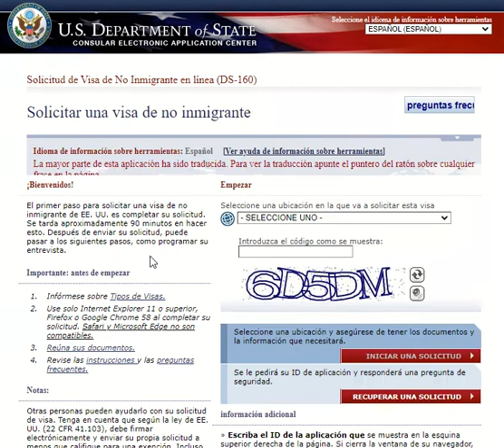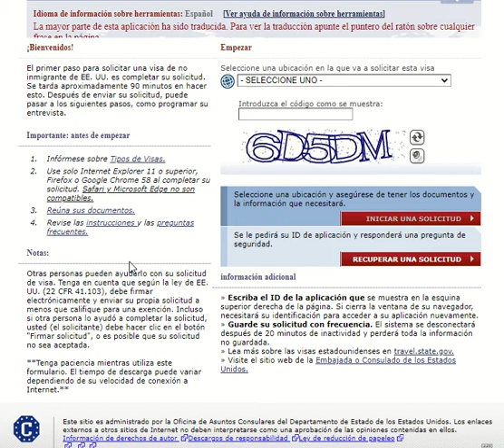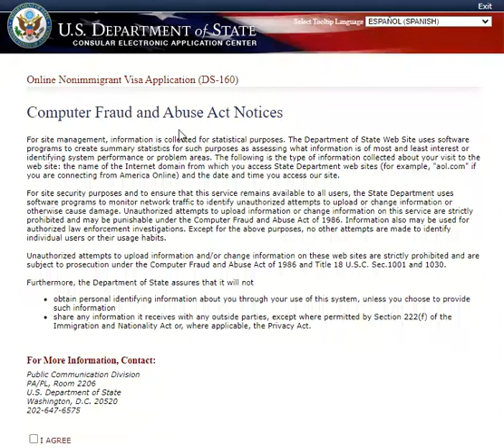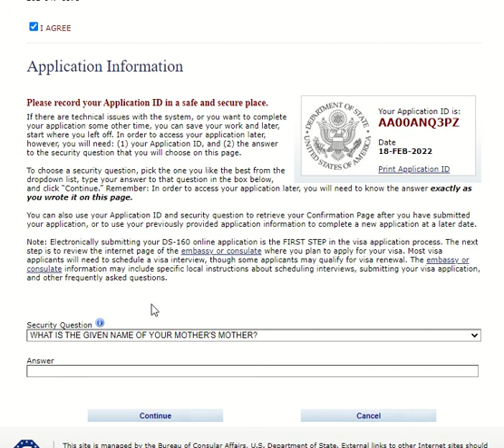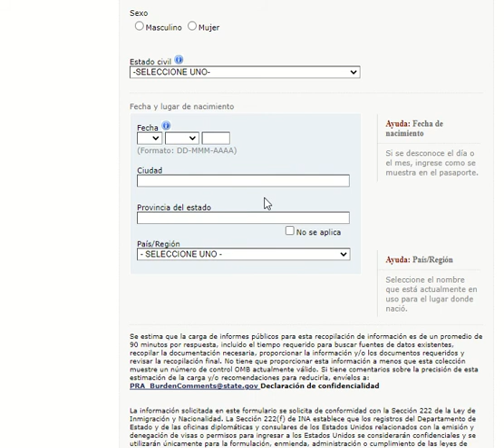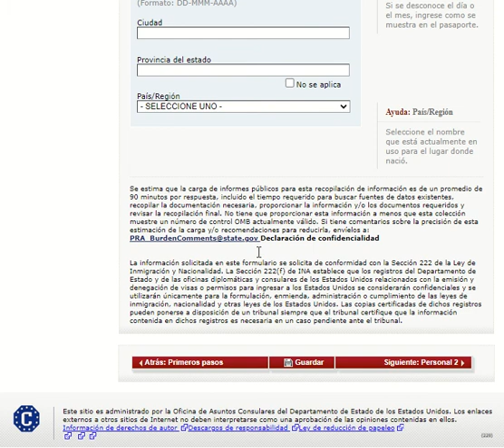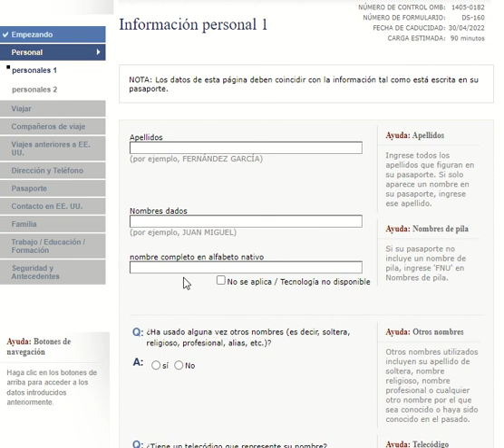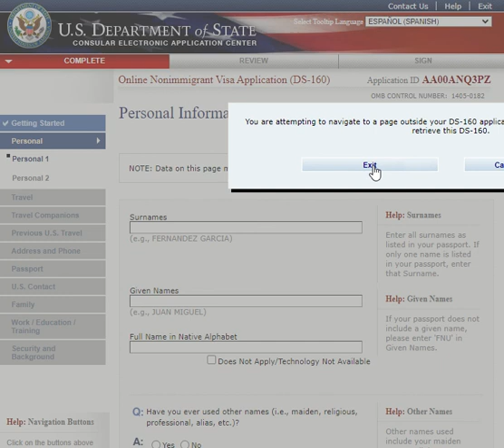Como Solicitar una Visa de no inmigrante en línea o por internet usando el formulario DS 160 USA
Como Solicitar una Visa de no inmigrante en línea o por internet usando el formulario DS 160
Para ir a los Estados Unidos de América